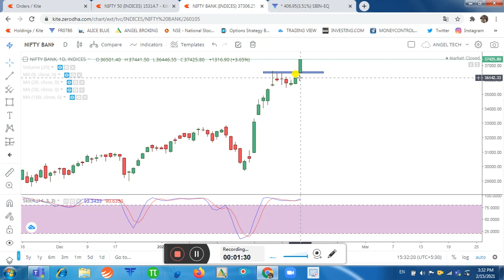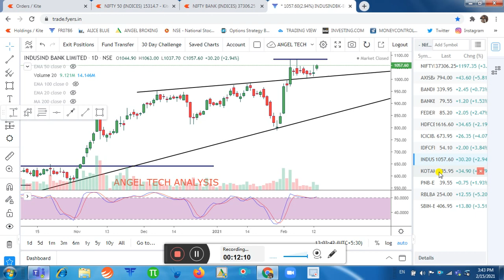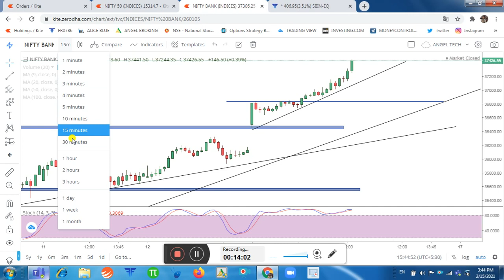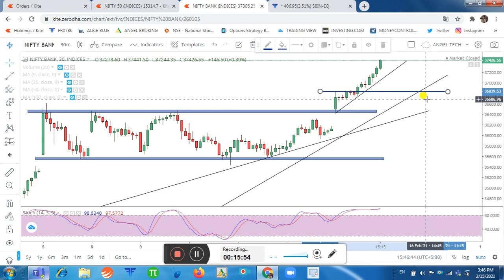BANK NIFTY | NIFTYBANK TOMORROW | NIFTYBANK TARGET | BANKNIFTY INTRADAY LEVELS | ANGEL TECH ANALYSIS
About This Video- Intraday Support & Resistance Levels of Banknifty. Intraday Best Stretegy for Option Traders. Analysis of All Banking Stocks with Proper Logic.

1.Banknifty Daily Intraday Analysis for next day.
2. Important Levels For Banknifty Option Traders.
3.How To Make Profit In Option Trading.
4.Daily Analysis Of All Banking Stocks.
5. Intraday Option Stretegies And Banknifty Chart Setup For Intraday Trading.
6.How To Trade With Option Chain Data And Open Intrest.